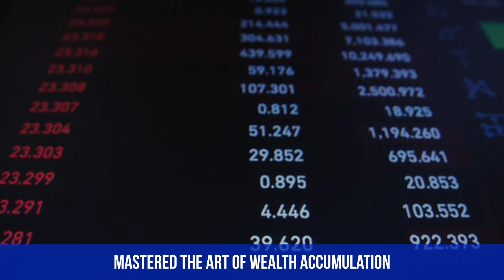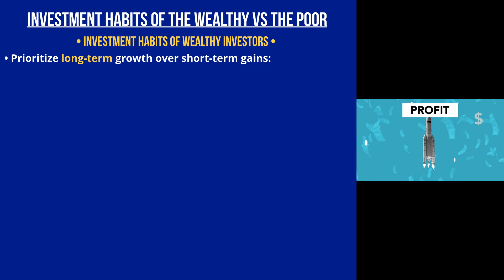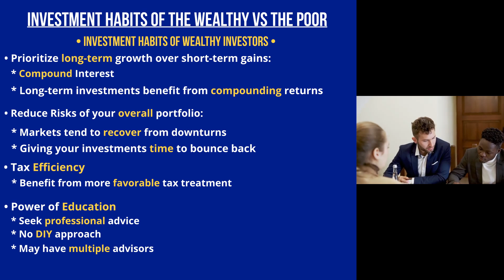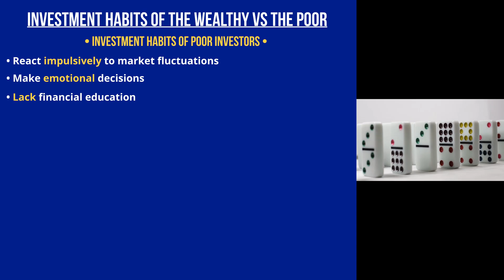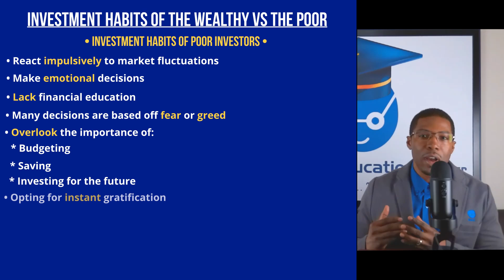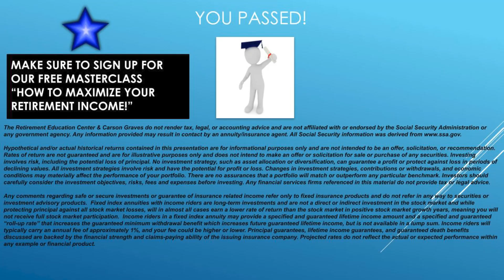Psychology of money: Wealthy vs Poor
In this Financial Freedom video, we discuss  the "Psychology of Money," and compare how wealth is built and managed differently for the wealthy vs the poor. Money isn't just about numbers; it's deeply intertwined with our emotions, behaviors, and beliefs. We explore the differences of a wealthy mindset vs poor:
- The contrasting mindsets towards money: from scarcity to abundance,
- How upbringing and societal influences shape financial decisions.
- The psychological barriers that hinder wealth accumulation for the poor.
- Strategies used by the wealthy to build and maintain wealth.
- Practical tips for improving financial literacy and mindset.
If you want to have a wealthy mindset, this video offers valuable insights for everyone.
🤝BECOME ONE OF OUR HIGH VALUED CLIENTS:
It only takes 2 steps
1.  Complete an application.
2. Once application is complete, take our Color of Money Risk Analysis to help us assess your overall risk tolerance.

Annuities: Perception vs. Reality brochure

Download our 6 Reasons That Now Might Be a Great Time to Convert Your Traditional IRA to a Roth IRA brochure